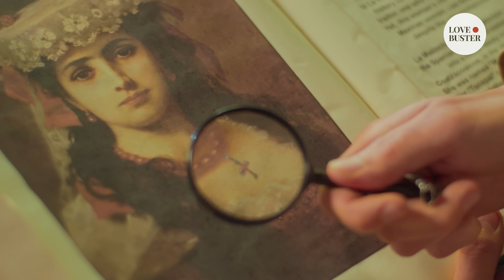MAID CHARMED A MILLIONAIRE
Hi everyone and welcome to our new channel @LoveBuster. You might have seen other inspiring videos from us on our @Dramatizeme channel.

From now on, you'll be able to watch your favorite inspiring stories about love and relationships right here.

Don’t forget to tag your friends and share our videos to support us

The girl from this story was a poor maid who was lucky to work for a wonderful, wealthy man. He was set to get married to a beautiful woman, but, one day, everything changed!

His fiancée caught him looking at the maid's low neckline, which revealed a cross that she used to wear.

The furious wife-to-be wasn't having it and splashed a full glass of water in the maid's face.

Guess what happened next...